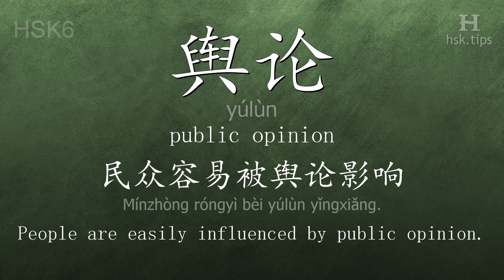Chinese HSK 6 vocabulary 舆论 (yúlùn), ex.1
In this video the chinese character is from HSK level 6. And it is "舆论", pinyin: "yúlùn", which means "public opinion".
Listen to native mandarin speakers saying "舆论" and the example: "民众容易被舆论影响。", it means "People are easily influenced by public opinion."